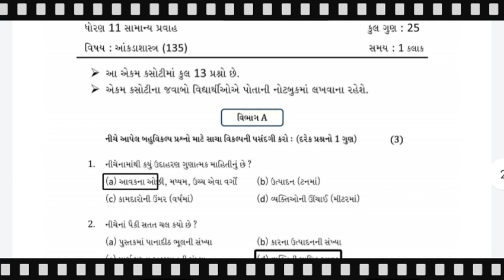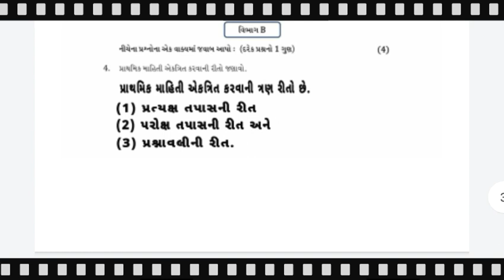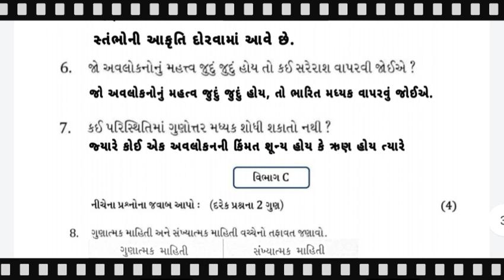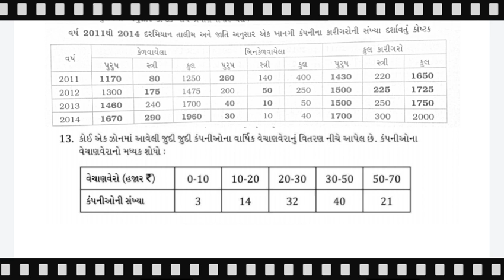Std 11 Stat Paper Solution September 2020 | Std 11 Stat Unit Test Solution September 2020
Std 11 Stat Unit Test Paper Solution September 2020
ધોરણ 11 આંકડાશાસ્ત્ર પેપર સોલ્યુશન સપ્ટેમ્બર 2020

Std 11 B.A. Unit test Paper Solution September 2020 || ધોરણ 11 વાણિજ્ય વ્યવસ્થાપન અને સંચાલન પેપર સોલ્યુશન સપ્ટેમ્બર 2020 ||

Std 11 B.A. Unit Test September Solution
Std 11 B.A. Paper Solution September 2020
Std 11 B.A. Akeam Kasoti September Solution

Std 11 B.A Unit Test Solution September 2020
Std 11 English Unit Test Solution September 2020
Std 11 Account Unit Test Solution September 2020

ધોરણ11ઇંગલિશવાણિજ્યવ્યવસ્થાપનઅનેસંચાલન એકમકસોટીપેપરસોલ્યુશનસપ્ટેમ્બર2020
Std 11 English Unit test Paper Solution September 2020 || ધોરણ 11 પેપર સોલ્યુશન સપ્ટેમ્બર 2020 ||

Std 11 Economic Unit Test Solution September 2020